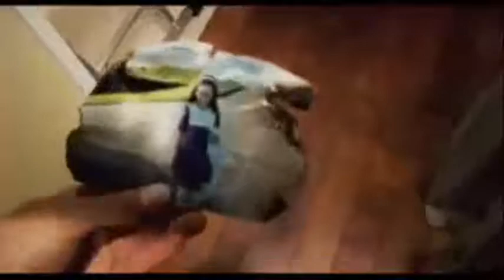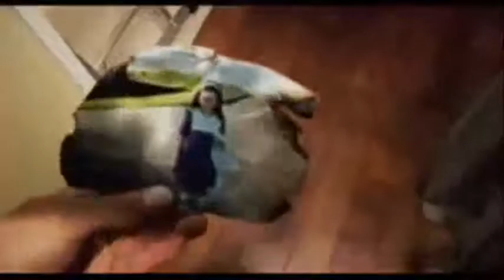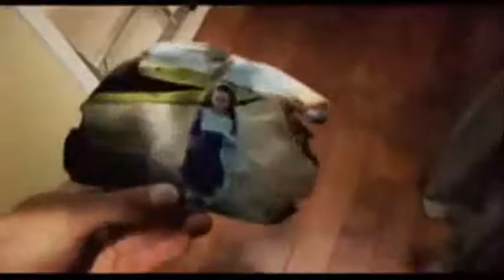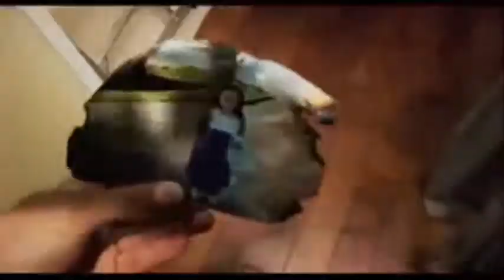Critique Blu-ray Paranormal Activity 3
Critique du combo Blu-ray/DVD Paranormal Activity 3 par Gilles pour Le film de Henry Joost et Ariel Schulman est distribué par Paramount et met en vedette Christopher Nicholas-Smith, Lauren Bittner et Jessica Tyler Brown. Sortie en magasins le 24 janvier 2012.